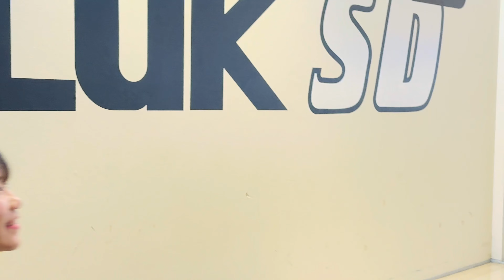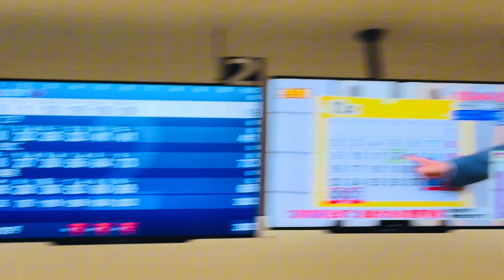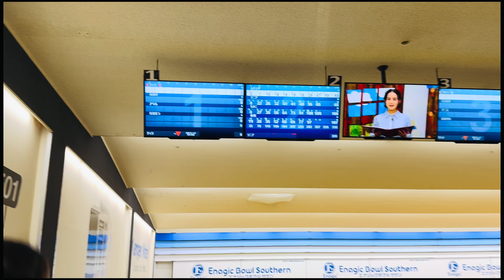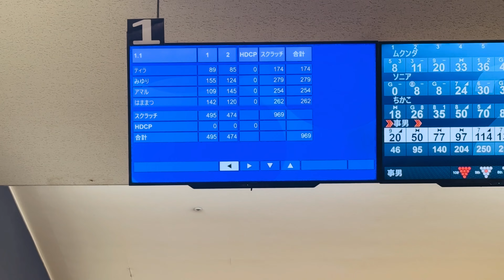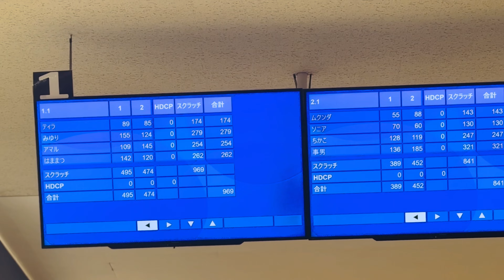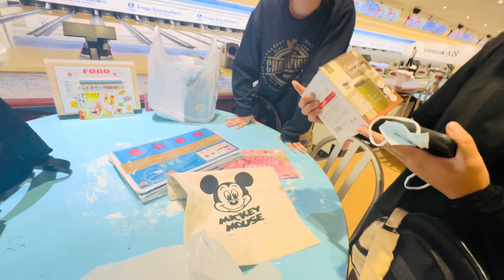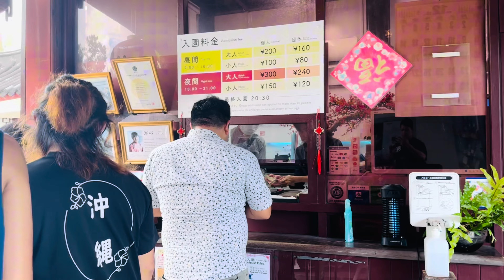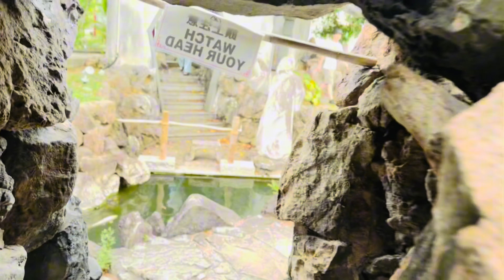Bowling 🎳 game experience in japan sports day